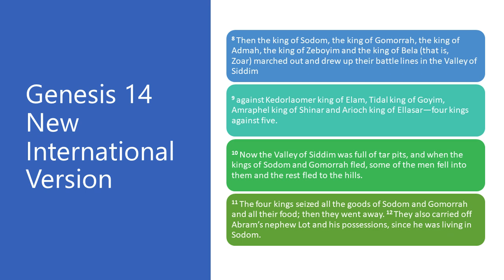Protection for Citizens November 12, 2022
Heavenly Father,
Not only does wars and conquest includes victory and defeat.
It includes hardship and loss to the citizens involved.   So many people are victims of the power struggles of nations and countries.

Safeguard us so we can withstand the ebbs and flows of political conflicts.
In times of peace and war, may we find hope in you, in Jesus’s name we pray amen.